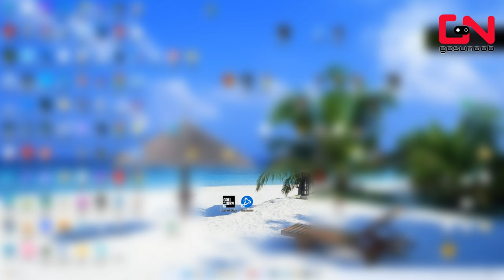Use the Stim or Battle Rage Tacticals 15 Times Not Tracking, COD MW3 Blaze Up Event Bug Fix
COD MW3 Use the Stim or Battle Rage Tacticals 15 times Not Tracking, Blaze Up Event Bug Fix shows you how to solve Blaze Up Event Bug, where one of the challenges: Use the Stim or Battle Rage Tacticals 15 times is not working in COD MW3 & Warzone Warzone Blaze Up Event